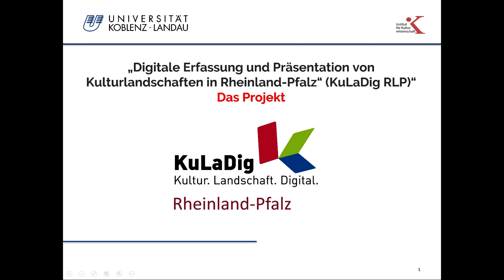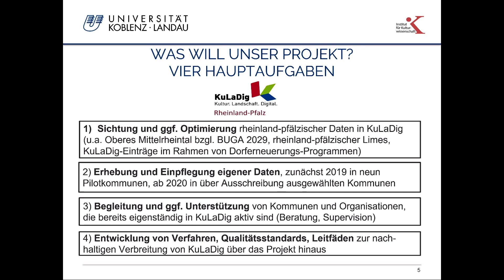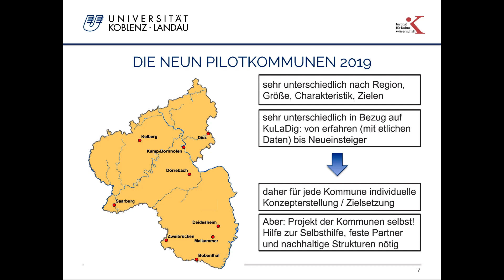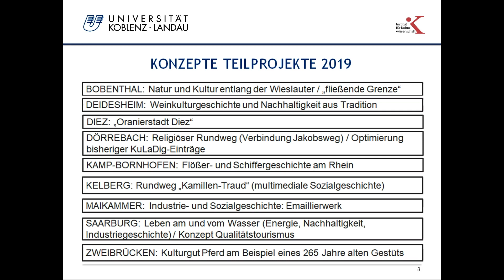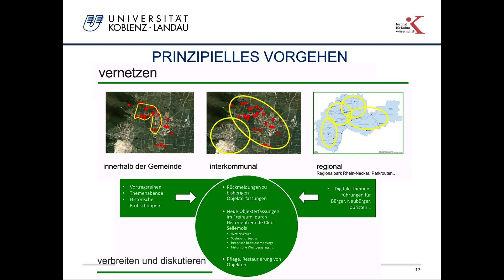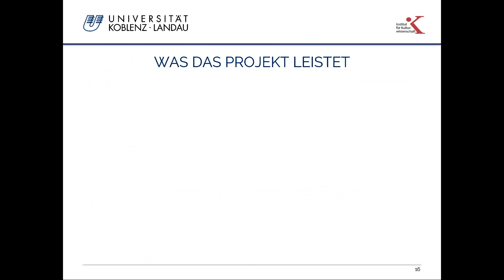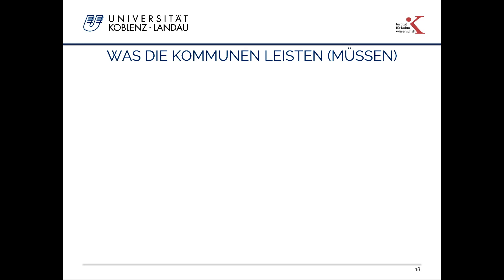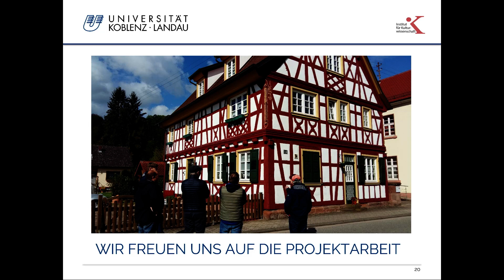Vorstellung des Projekts KuLaDig RLP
Hier wird das Forschungs-, Modell- und Förderprojekt "KuLaDig-RLP" vorgestellt.